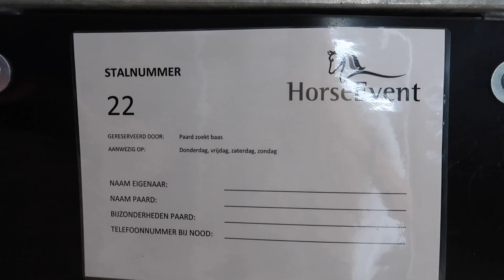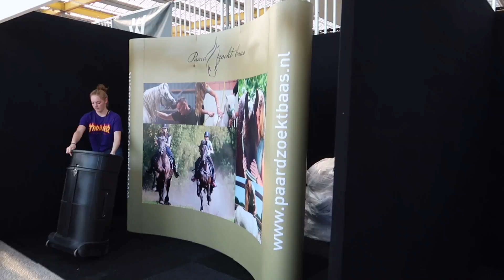Voorbereiden voor HORSE EVENT op de nieuwe locatie !